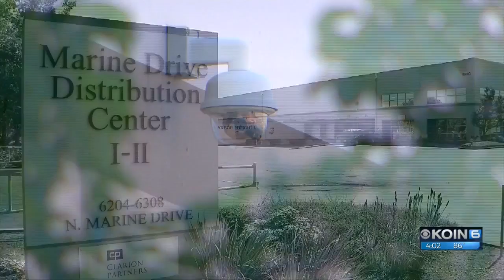Body found in trunk of burned car in North Portland